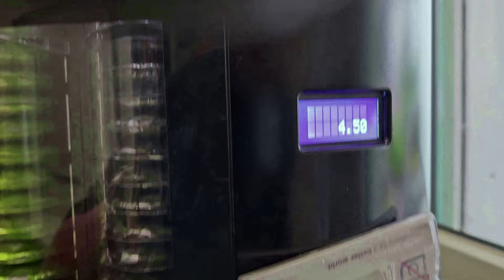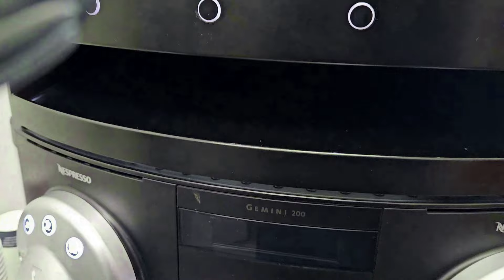Jestem na widelcu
Zbiórka na komputer do montażu filmów

Emigracja do Szwajcarii, Emigration to Switzerland
Emigración a Suiza
移民到瑞士